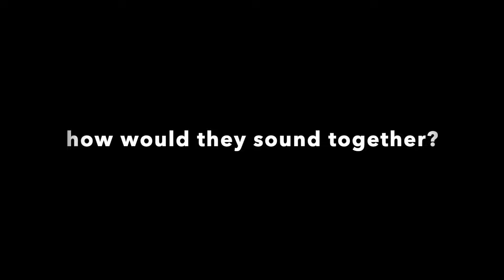The Strokes vs. Rihanna - Modern Girls In The World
Did anyone notice the lead hook in Modern Girls and Old Fashion Men by The Strokes sounds similar to Only Girl in the World by Rihanna? Did Rihanna get some inspiration from The Strokes??